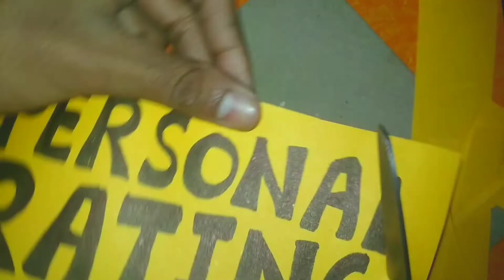How to Make Old Letter Scroll Design | Vintage Paper Scroll Letter Design For Project File | Decors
1. Art and craft,
2. Gadgets Reviews,
3. Drawing,
4. Painting,
5. Sketching,
6. Unboxing,
7. Etc.

Song :- Cartoon On & On
Artist :- Daniel Levi